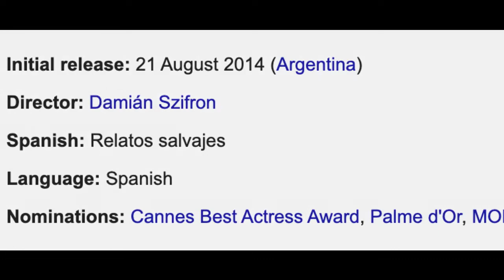Wild Tales Tamil Review | Wild Tales Tamil Dubbed | Black Comedy Film | Yours Sago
Wild Tales (Spanish: Relatos salvajes) is a 2014 black comedy anthology film composed of six standalone shorts, all written and directed by Damián Szifron, united by a common theme of violence and vengeance.

Plots:
1 "Pasternak"
2 "Las ratas"
3 "El más fuerte"
4 "Bombita"
5 "La propuesta"
6 "Hasta que la muerte nos separe"

The film received critical acclaim, particularly in South America where it won many accolades, as well as the BAFTA Award for Best Film Not in the English Language in the United Kingdom and the Goya Award for Best Spanish Language Foreign Film in Spain. Additionally, it was nominated for the Academy Award for Best Foreign Language Film at the 87th Academy Awards, and for the Palme d'Or at the 2014 Cannes Film Festival.